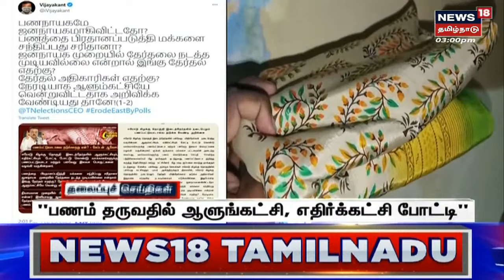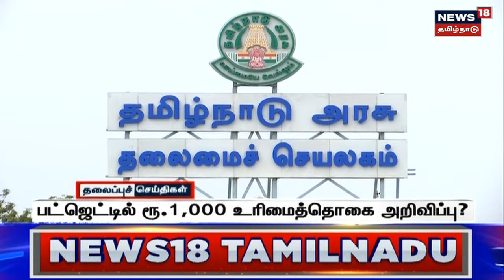Tamil Headlines - 23 February 2023 | தற்போதைய நேரத்திற்கான தலைப்புச் செய்திகள் | News18 Tamil Nadu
Tamil Headlines - 23 February 2023 | தற்போதைய நேரத்திற்கான தலைப்புச் செய்திகள் | News18 Tamil Nadu | செய்திகளை துல்லியமாகவும் துரிதமாகவும் வழங்கும் தமிழகத்தின் முதன்மை செய்தி தொலைக்காட்சி உங்கள் நியூஸ்18 தமிழ்நாடு